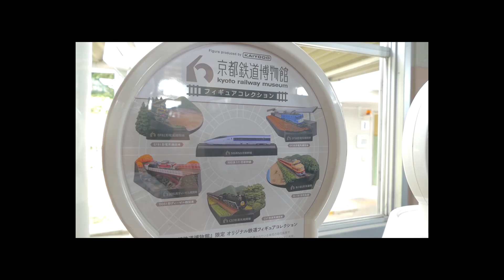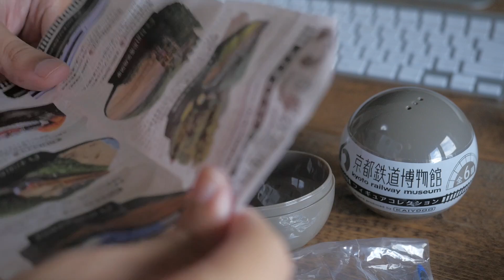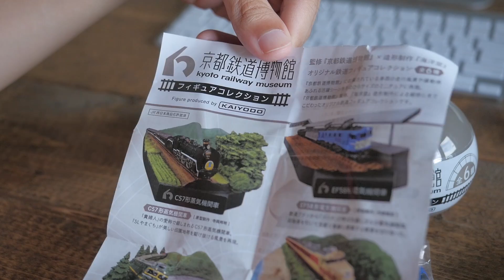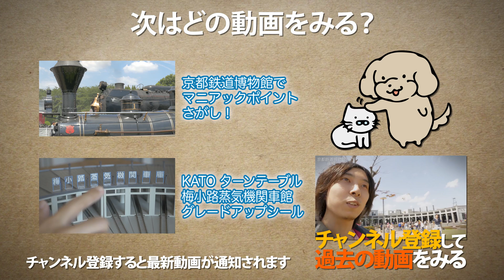【ガチャ】京都鉄道博物館 フィギュアコレクション開封するだよ！ 海洋堂 全6種類 / Kyoto Railway Museum KAIYODO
京都鉄道博物館限定フィギュアコレクションガチャを2回まわしてきました！
1回400円の海洋堂フィギュアです。
ラインナップはEF81形電気機関車 トワイライトエクスプレス、500系新幹線、EF58形電気機関車、DD51ディーゼル機関車、キハ81形気動車、C57形蒸気機関車 やまぐち号の6種類です。
ガチャマシーンは扇形車庫の中に設置されています。

▶︎関連動画
・N蒸機の給炭施設ジオラマストラクチャーを作る！複線形給炭槽 旭川機関区タイプを組み立ててみた / アドバンス ペーパーキット 鉄道模型

・梅小路を再現！KATOのグレードアップシールを取り付けてみた！/ 京都鉄道博物館 梅小路蒸気機関車館 / Nゲージ 電動ターンテーブル 扇形機関庫

▶ゆるいぬLINEスタンプ販売中！